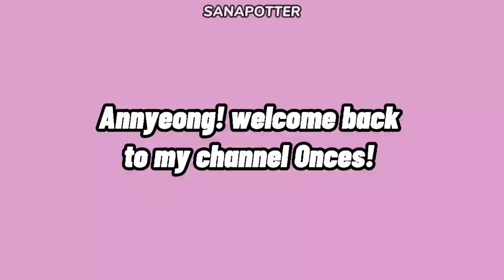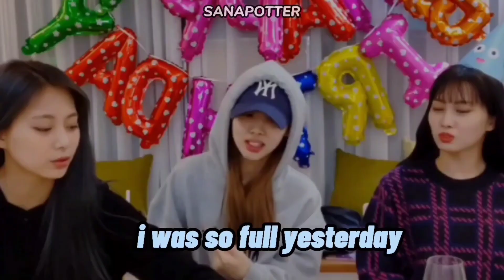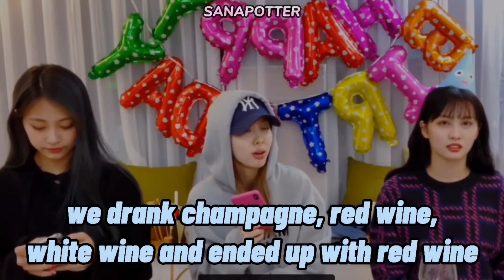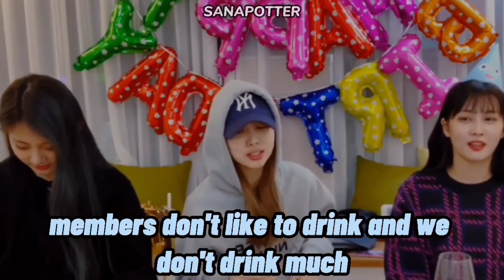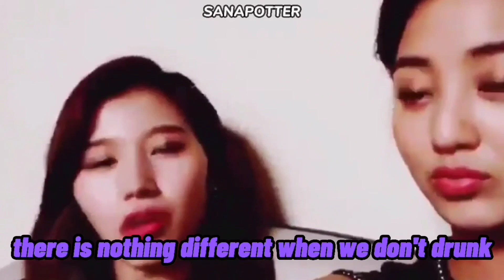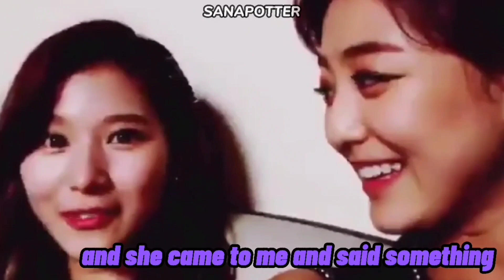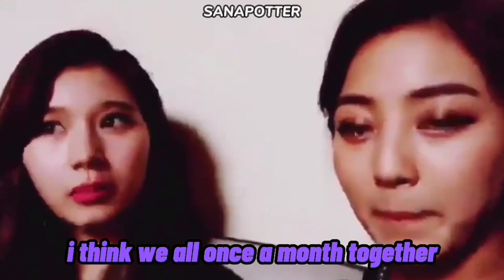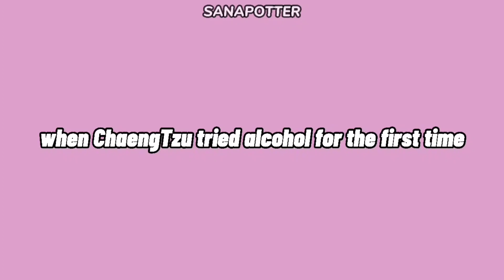TWICECOHOL moments that makes you drunk